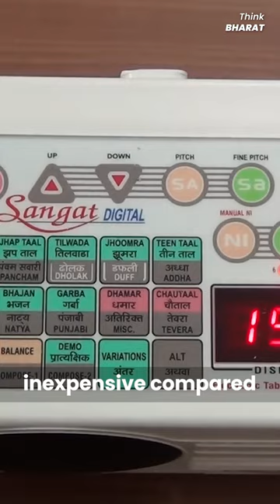तानपुरा कद्दू से बनता है? 😮😮